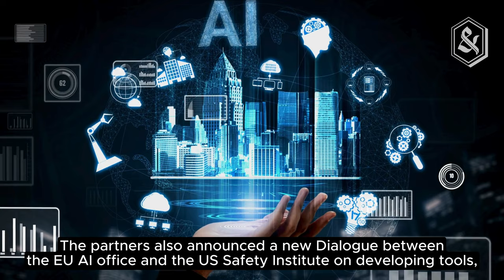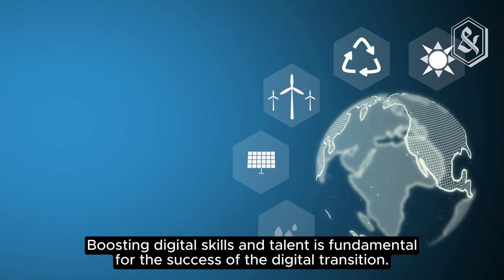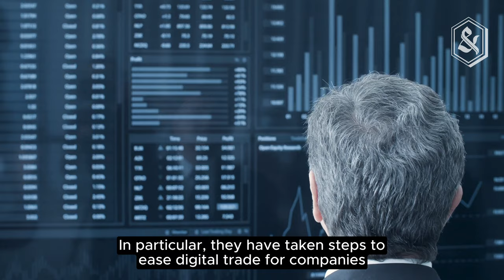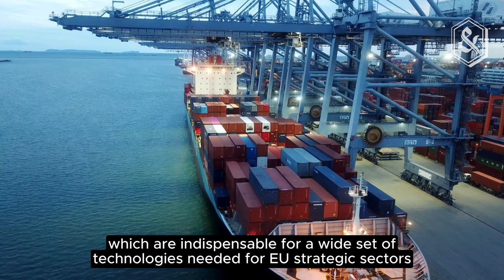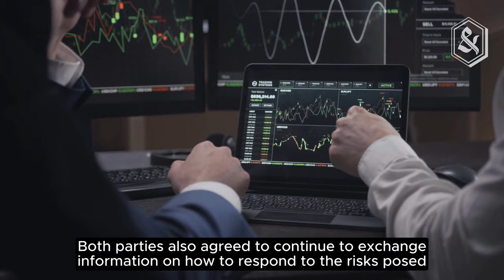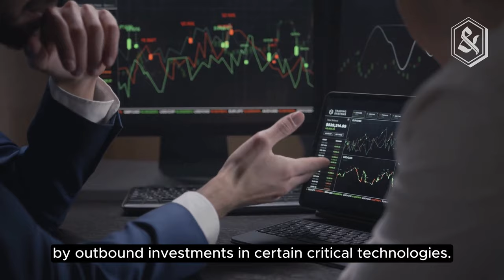EU and US continue strong trade and technology cooperation at a time of global challenges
The EU and the United States held the sixth meeting of the EU-US Trade and Technology Council (TTC) in Leuven, Belgium. The meeting allowed ministers to build on ongoing work and present new deliverables of the TTC after two and a half years of cooperation.

The TTC is a key forum for close cooperation on transatlantic trade and technology issues. The Commission was represented by Executive Vice-Presidents Margrethe Vestager and Valdis Dombrovskis, joined by Commissioner Thierry Breton. On the US side, US Secretary of State Antony Blinken, US Secretary of Commerce Gina Raimondo and US Trade Representative Katherine Tai were present.

The meeting took place in a challenging geopolitical context, including Russia's illegal war against Ukraine and global economic pressures. In addition, the acceleration of the digital and green transitions opens opportunities for growth and innovation but also requires transatlantic cooperation towards joint approaches. The meeting showed that there is a strong commitment to advance transatlantic leadership on emerging technologies and in the digital environment, facilitate bilateral trade and investment, cooperate on economic security and defend human rights and values.

Full story by Margrethe Vestager , Valdis Dombrovskis available in 7 languages on our website.